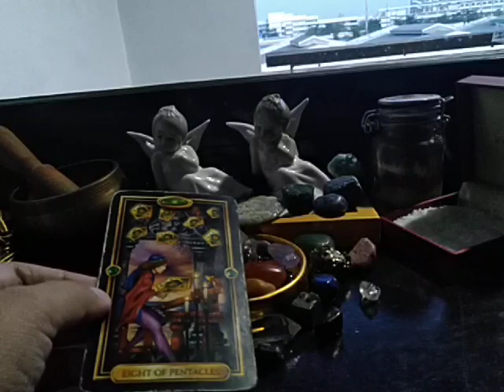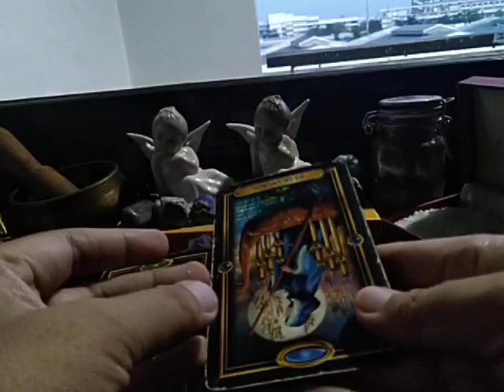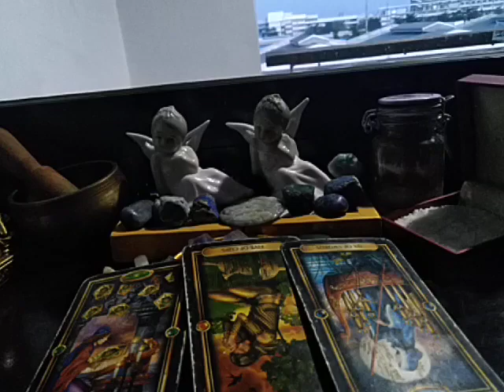TAURUS WEEKLY MONEY "Really🤑🤔?!? MAY 1-7, 2020